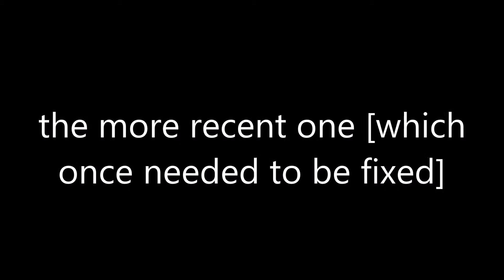the new jack alford intro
the new intro for jack alford by velosofy